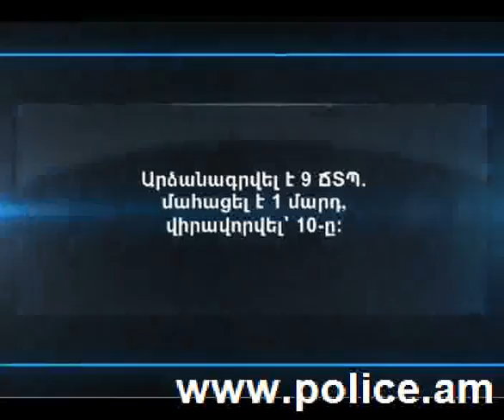«Հերթապահ մաս» 20.05.2013